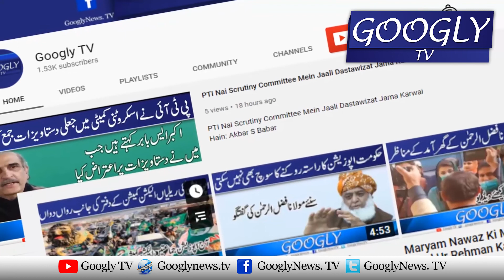Hakoomat Aur TLP Moahida Parliament Mein Paish Kiya Jaye : Shahbaz Sharif | Googly TV